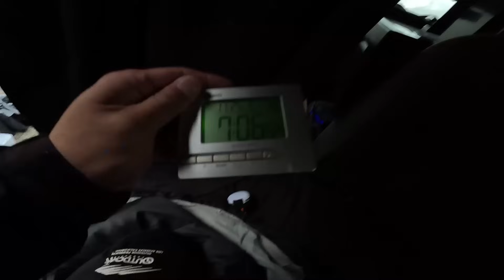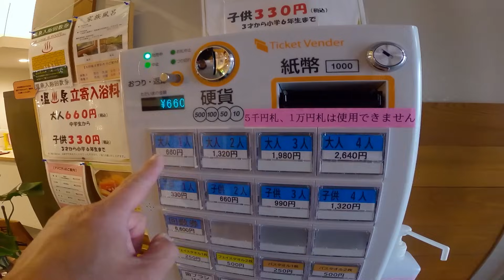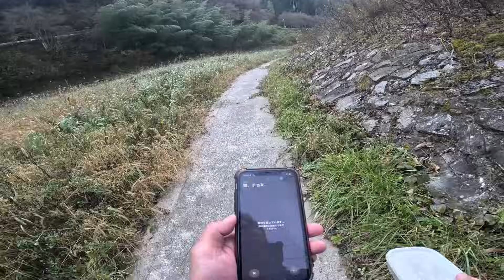【#4-51】猫が木の上から落ちる瞬間！広島県の無料キャンプ場「柳瀬キャンプ場」【車中泊の旅】（日本一周4周目）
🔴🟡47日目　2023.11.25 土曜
●♨ゆの温泉 芳山園
●●新平ヶ原公園キャンプ場(2泊目)
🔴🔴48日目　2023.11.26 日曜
●●柳瀬キャンプ場(広島市広島市)

軽自動車、スズキのエブリイバン（DA17V）に乗って、車中泊やキャンプをしながら日本全国を旅しています。

別の「ハスさんチャンネル」では、バイクでキャンプしながら、毎年日本一周をしています。

▼【ハスさんブログ】旅中、当日の行動予定を更新！